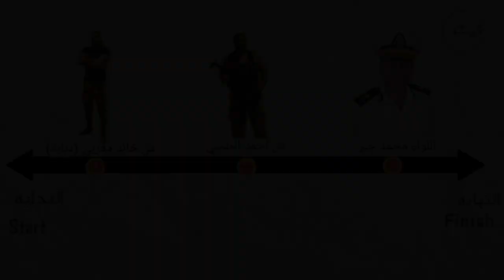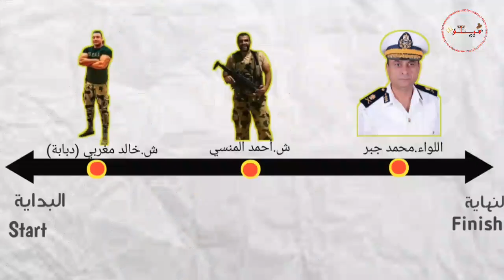شخصيات عسكرية مصرية🇪🇬|تجميعة فيديوهات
هناك شخصيات عسكرية مصرية كثيرة وجميعهم أبطال💪، هيا لنتعرف على بعضهم في هذه التجميعة الرائعة
[أنها أول تجميعة في قناتنا]
الفيديوهات التي ظهرة في الفيديو كاملة

إعداد وتقديم ومونتاچ/فيلوباتير چوزيف دنيال